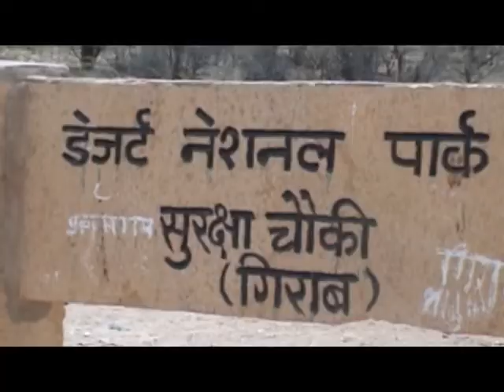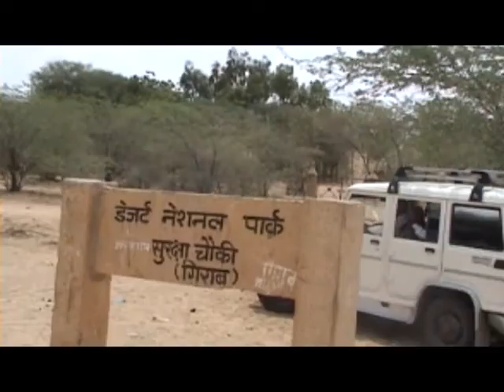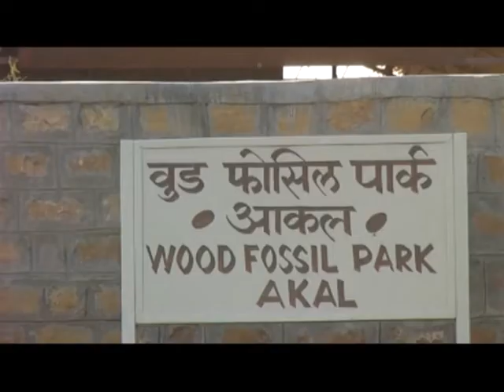Desert National Park, Jaisalmer I Rajasthan I India I Breeding Ground of Godawan I Wood Fossil Park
Desert National Park is a national park situated in the Indian state of Rajasthan, near the towns of Jaisalmer and Barmer. This is one of the largest national parks, covering an area of 3162 km². The Desert National Park is an excellent example of the ecosystem of the Thar Desert. Sand dunes form around 20% of the Park. The major landform consists of craggy rocks and compact salt lake bottoms, intermedial areas and fixed dunes.

Despite a fragile ecosystem, there is an abundance of birdlife. The region is a haven for migratory and resident birds of the desert. Many eagles, harriers, falcons, buzzards, kestrel and vultures are spotted here. Short-toed eagles, tawny eagles, spotted eagles, laggar falcons and kestrels are the most common among these. Sand grouse are spotted near small ponds or lakes. The endangered great Indian bustard is a magnificent bird found in relatively fair numbers. It migrates locally in different seasons. The most suitable time to visit the area is between November and January.
The Desert National Park has a collection of fossils of animals and plants which is 180 million years old. Some fossils of dinosaurs which are 60 million years old have been found in the area.

Indian Wildlife Plus#
Anjali Sahai#